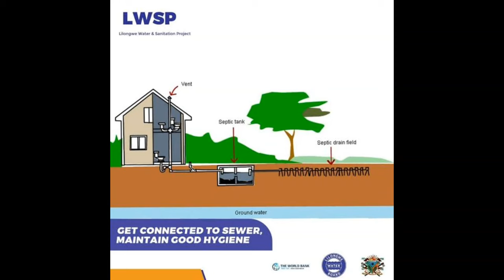Malawi chasing Mozambique with these Mega projects|2024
Malawi a landlocked southeastern country is coming up with a number of mega projects from 2024 through 2025 and on such as;

Drug factory in Lilongwe project,

Oil pipeline from either Beira or Nacala in Mozambique to Blantyre, Malawi,

Songwe hill rare earths minerals project,

Malawi Kammwamba thermal power plant project,

Chimgonda hydro power plant project,

Multi-national  malawi-Zambia-Nacala road corridor development project,

Lilongwe water sanitation project,

Industrial park for the Malawi investment trade center project.